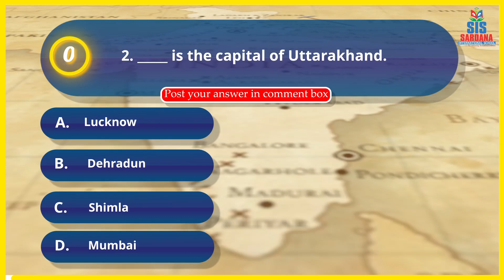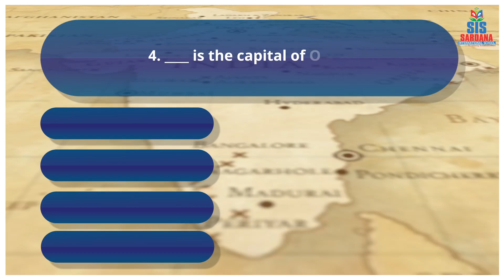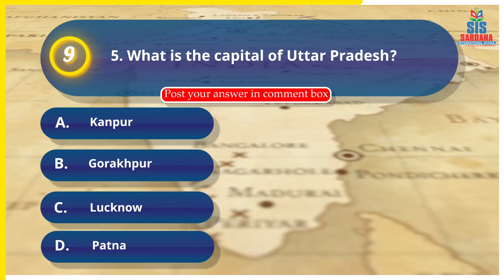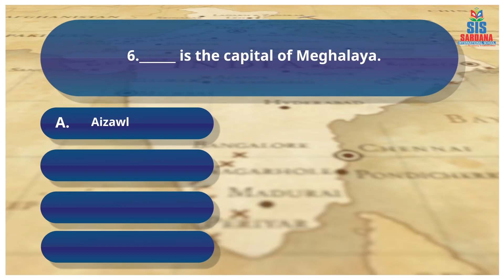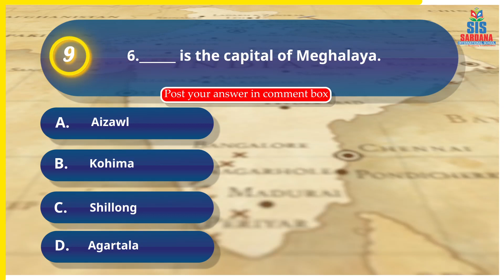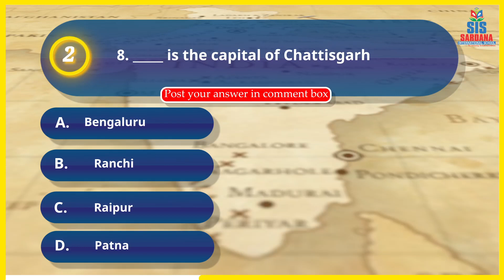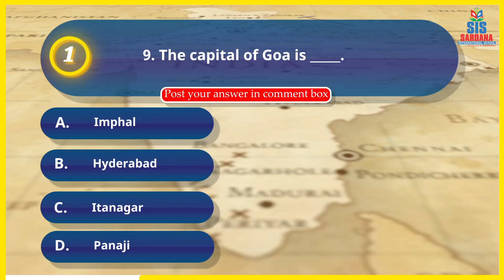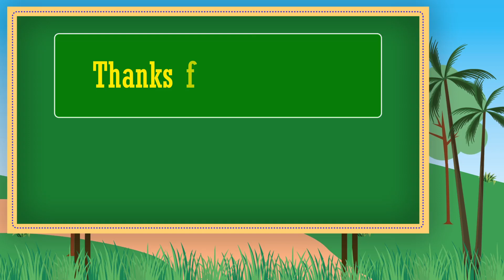State and their capitals of India | GK booster sardana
1.    What is the capital of Maharashtra?

2. What is the capital of Uttarakhand?

3. Itanagar is the capital of _____.

4. What is the capital of Orissa?

5. What is the capital of Uttar Pradesh?

6. What is the capital of Meghalaya?

7. Gandhinagar is the capital of _____.

8. What is the capital of Chhattisgarh?

9. The capital of Goa is _____.

10. What is the capital of Himachal Pradesh?